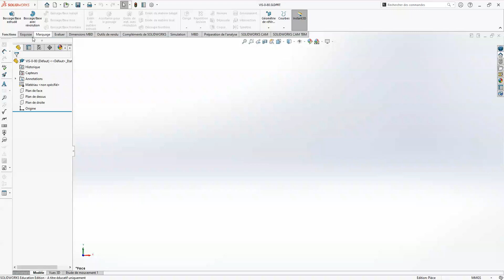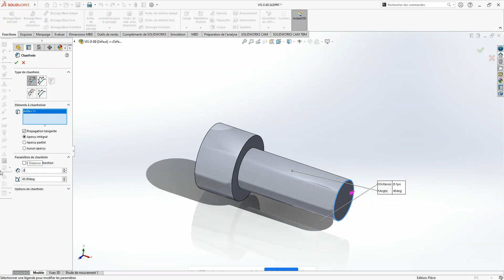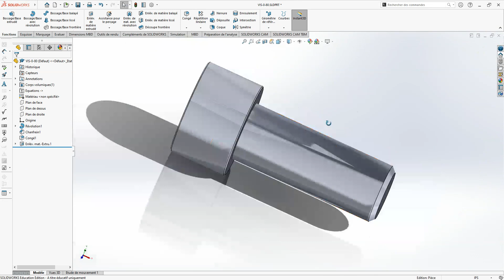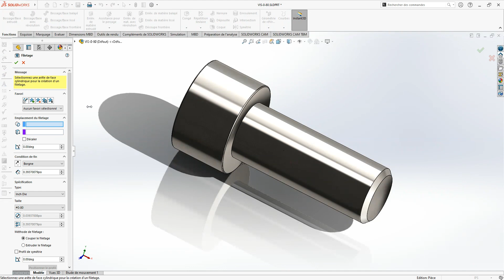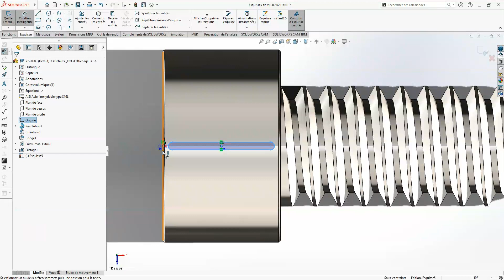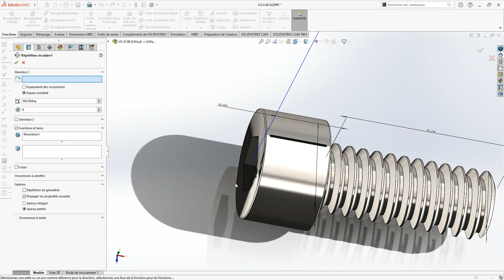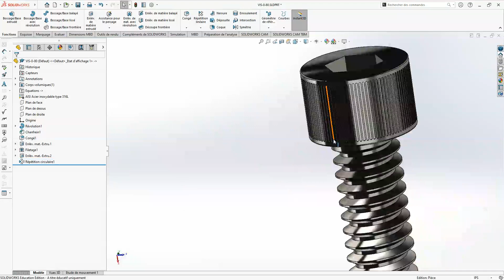Solidworks - Conception d'une vis - Fonction filetage